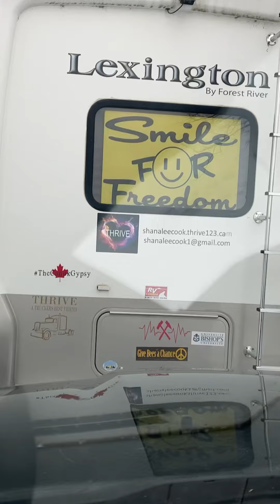organs precious organdonation organdonars liveon